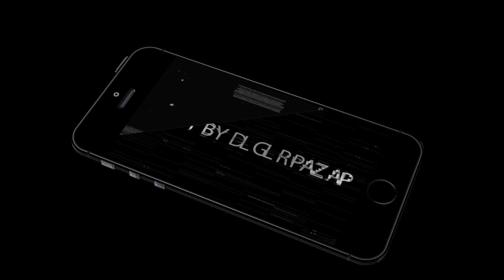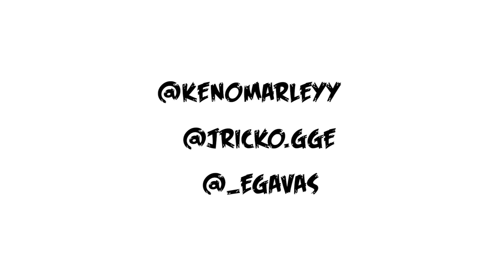Jricko X Keno Marley - "Orlando Magic" (Official Music Video) / Shot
Jricko X Keno Marley - "Magic" (Official Music Video) / Shot By @_Egavas